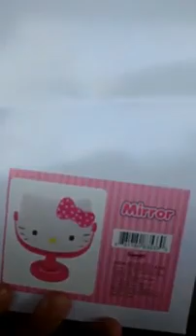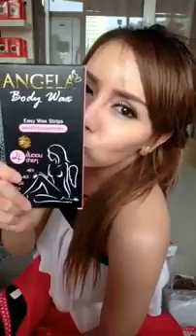คลิปนี้มีดี แจกเงินรา...